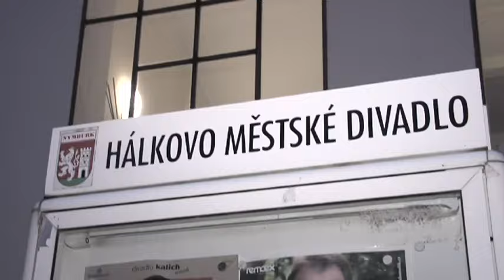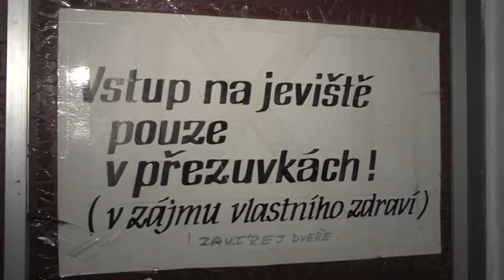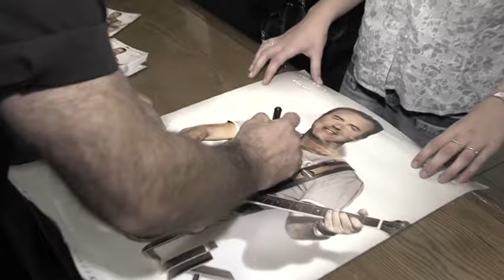Jakub Smolík - Já nic, já muzikant (Oficiální video)